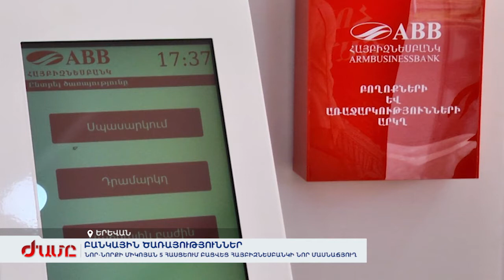Նոր-Նորքի Միկոյան 5 հասցեում բացվեց ՀԱՅԲԻԶՆԵՍԲԱՆԿԻ նոր մասնաճյուղ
ՀԱՅԲԻԶՆԵՍԲԱՆԿ-ի վարչության նախագահի խոսքով՝ իրենց նպատակը հաճախորդին ավելի մոտ գտնվելն է:
նկի մի մասնաճյուղը կաշխատի շուրջօրյա: